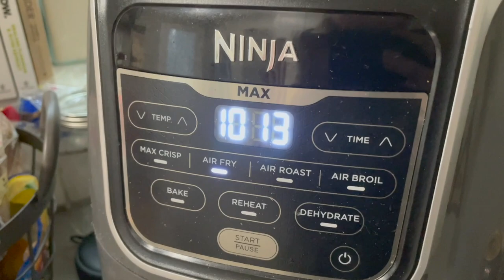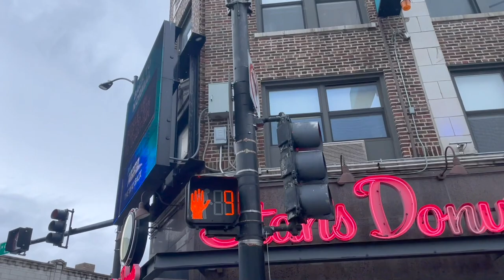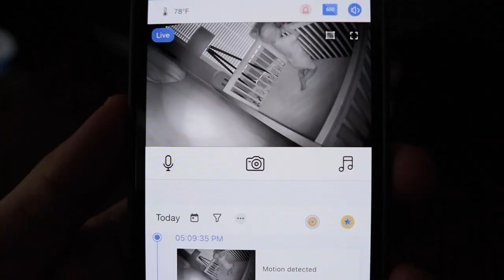This Baby Has to Spin! | "Doctor Strange in the Multiverse of Madness" on Actual Friday